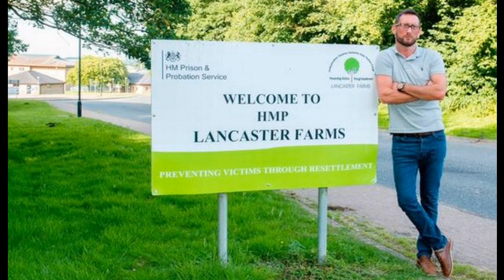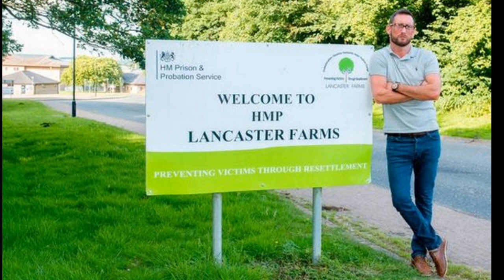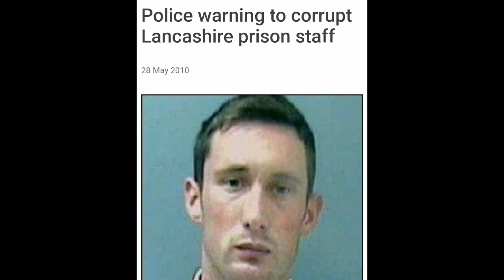William Bonney Weekly 09: Lee Davies the Corrupt Prison officer. Easy money, hard time.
After several years of service in one of the UK's toughest young offenders institutions, Lee Davies is driven to drink and ultimately prison as he battles with the temptation of easy money.